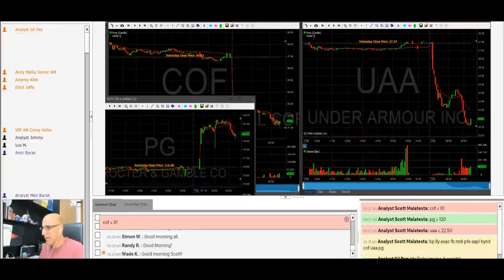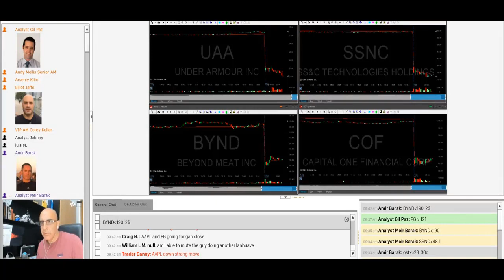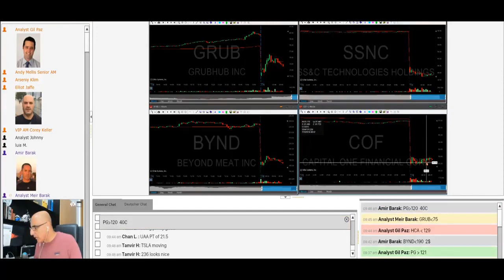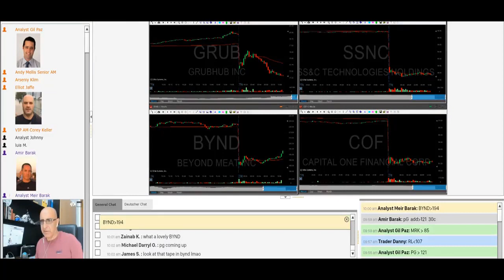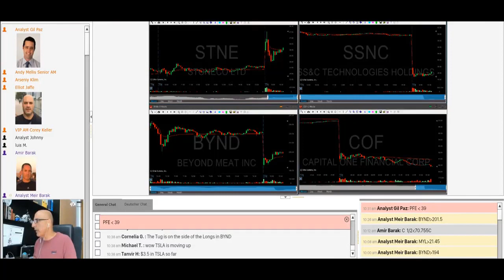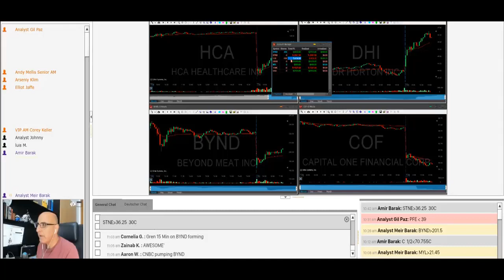Tradenet Trading Room, July 30: Earned +$3,313.00 At The Mercy Of BYND…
Sign up to our trading challenge and win access to a $14,000 funded account